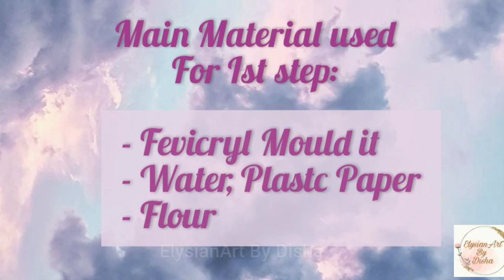Wall Hanging Tutorial | DIY | Christmas Special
The craft in this video is made only with one main material which is very easily available in market. Easy to try Tutorial

Cute DIY wall hanging | My ideas
Fevicryl Mould it
Find my handmade prints on various products on Redbubble:
 -Profile on Redbubble: